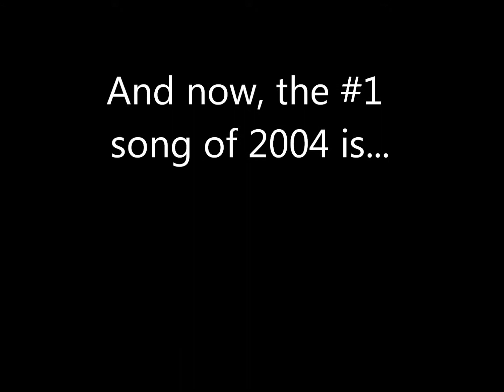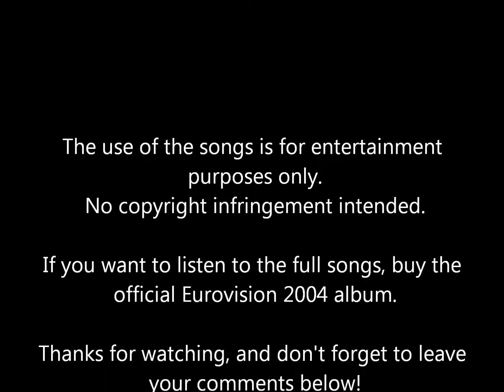My Eurovision 2004 Top 36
This is my Top 36 for the Eurovision Song Contest 2004, held in Istanbul, Turkey.

2004 is like opposites colliding: many good songs, but also tons of crappy sounds and cheap music. The show wasn't that spectacular, but it was still decent.